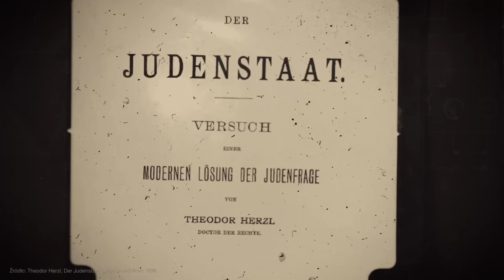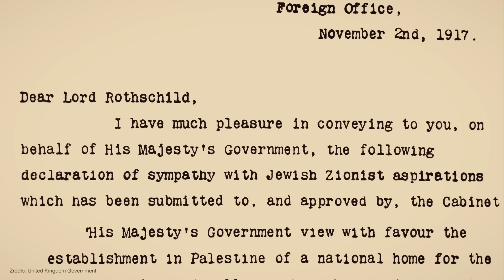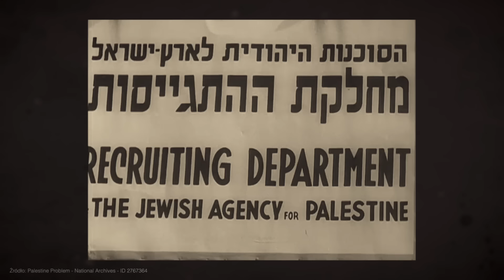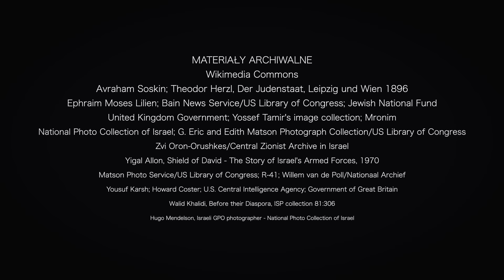Dlaczego Izrael stał się ojczyzną terrorystów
W moim filmie opowiadam o toczącej się dzisiaj wojnie w Izraelu, która ma terrorystyczny charakter. Odpowiem na pytanie dlaczego tak jest, dlaczego obie strony tego konfliktu stosują terror, którego ofiarami są  niewinni żydowscy i palestyńscy cywile. Dowiecie się jakie są tego źródła. Ten film zatytułowałem „Dlaczego Izrael stał się ojczyzną terrorystów?”. Gorąco zapraszam do oglądania.

Premiera w piątek o 20.00.

ZŁOCI PATRONI
- Ewa Szemraj oraz Andrzej Maciejewski z Alaski, a także Kancelaria Prawnicza Macieja Ordona w Chicago
SREBRNI PATRONI
- Dariusz Kwoka
- Michał Rychwalski
- Dariusz Wietrzykowski
- Artur Drogosz
- Arkadiusz Strykowski
- Bartłomiej Biegała
- Wojciech Trojan
- Jan Duda
BRĄZOWI PATRONI
- prof. Mira Modelska-Creech
- Jarosław Bataszew
- Krzysztof Druh
- Tomasz Kaczorowski

W następnym moim filmie opowiem Państwu o dekadzie rządów Edwarda Gierka. Dowiecie się  dzięki komu Gierek zdobył władzę w kraju i ją po dekadzie swoich rządów stracił. Poznacie  ze szczegółami kierunki jego polityki i ich ostateczne rezultaty. Ten film zatytułowałem: „Przerwana dekada. Dlaczego Jaruzelski internował Gierka?” Gorąco zapraszam do oglądania.

W każdy piątek zapraszam na premiery moich nowych opowieści filmowych, a od poniedziałku do czwartku na filmy - zawsze o 20:00.